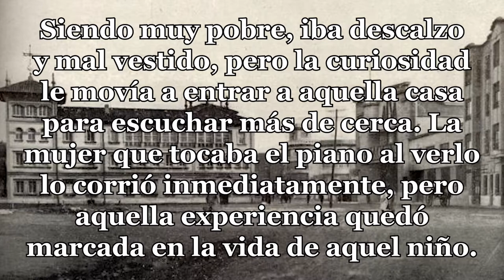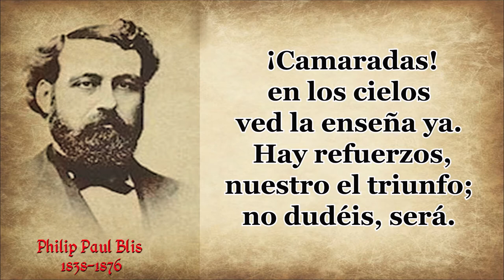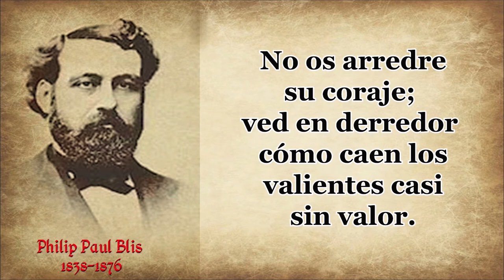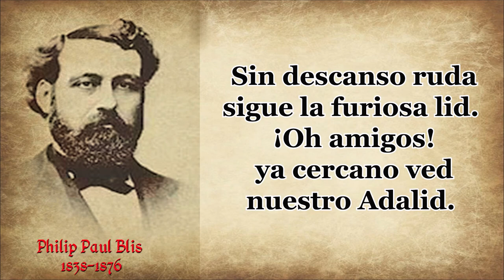54 PHILIP BLISS CAMARADAS EN LOS CIELOS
AUTOR: PHILIP BLISS
TITULO: CAMARADAS EN LOS CIELOS

Philip Bliss es muy conocido en el mundo de los himnos, entre otras cosas porque acostumbraba a escribir tanto la letra como la música de sus himnos.
 Venía de una familia muy humilde y desde temprana edad tuvo que salir a trabajar para ayudar con los gastos en la casa.
Su interés por la música comenzó cuando iba vendiendo vegetales por las calles de la ciudad, siendo un niño, y escuchó el sonido de un piano proveniente de una casa.
 Siendo muy pobre, iba descalzo y mal vestido, pero la curiosidad le movía a entrar a aquella casa para escuchar más de cerca. La mujer que tocaba el piano al verlo lo corrió inmediatamente, pero aquella experiencia quedó marcada en la vida de aquel niño.
Por lo general, Philip Bliss escribía sus himnos después de alguna predicación inspirado por algún versículo o historia que escuchaba en el mensaje.
 Una de esas historias que escuchó era sobre la guerra civil en Estados Unidos durante la década de 1860.
La historia relata que en 1863 un regimiento del ejército de la Unión (el ejército de los estados del norte del país) estaban siendo rodeados por el un batallón del ejército de la Confederación (el ejército de los estados del sur del país).
 La Confederación exigía al ejército contrario que se rindieran. La causa parecía perdida, y el aquel grupo de soldados de la Unión se iba debilitando cada vez más.
A pesar de tener todo en su contra, el regimiento de la Unión recibió un mensaje de parte del general Sherman, diciéndoles: “Mantengan el fuerte, ya voy”.
Los soldados redoblaron los esfuerzos y se mantuvieron firmes hasta que llegó el general Sherman con su ejército y les salvó de la derrota.
Al escuchar la historia, Philip Bliss vio la similitud entre aquella historia y la vida del cristiano en sus batallas en este mundo, pero con la confianza puesta en el regreso del victorioso Salvador, Rey de reyes y Señor de señores.
¡Camaradas!  en los cielos
ved la enseña ya.
Hay refuerzos, nuestro el triunfo;
no dudéis, será.
«Estad firmes; Yo voy pronto»,
clama el Salvador.
Sí, estaremos por tu gracia
firmes, con vigor.
Nada importa nos asedien
con rugiente afán
las legiones aguerridas
que ordenó Satán.
No os arredre su coraje;
ved en derredor
cómo caen los valientes
casi sin valor.
Tremolando se divisa
el marcial pendón
y se escucha de las trompas
el guerrero son.
En el nombre del que viene,
fuerte Capitán,
rotos nuestros enemigos
todos quedarán.
Sin descanso ruda sigue
la furiosa lid.
¡Oh amigos!  ya cercano
ved nuestro Adalid.
Viene el Cristo con potencia
a salvar su grey.
Camaradas, ¡alegría!
¡Gloria a nuestro Rey!